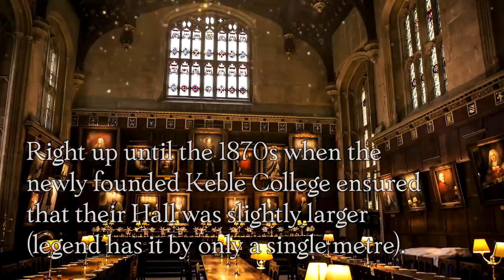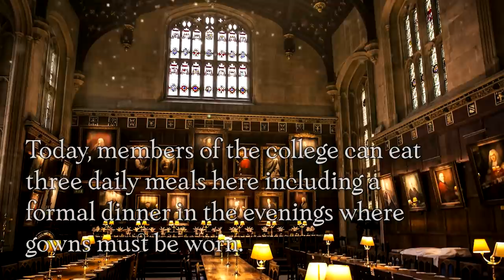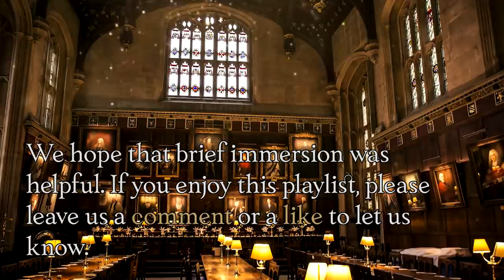Studying in the Great Hall at Oxford | Dark Academia Playlist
This is the Great Hall at Christ Church, Oxford University. There is literal magic in the air as music to inspire flows through you. Join us for this very special study Playlist at Oxford University.

00:00:00 Jon Bjork – Unfolding Secrets
00:01:47 Peter Sandberg – Dismantle
00:03:42 Valter Nowak – Enrich
00:06:16 Gabriel Parker – Devil in Disguise
00:08:36 Gabriel Parker – Fractions
00:10:51 Arden Forest – Dark Taupe
00:13:27 Valter Nowak – Dark Matter
00:16:15 Harley Rain – Be Still
00:18:52 Franz Gordon – A Heart Made of Yarn
00:22:15 Traditional – A Folksong
00:24:00 Johannes Bornlof – Friend or Foe
00:26:03 Franz Gordon – In a Bar in Buenos Aires
00:28:50 Vusal Zeinalov – Beauty of Kura
00:31:39 Aden Forest – Kobicha
00:34:18 Martin Landh – Elm
00:36:51 Franz Gordon – Le Papilion Solitaire
00:39:58 David Celeste – Try and Catch us Now
00:41:52 Johannes Bornlof – The Rain Against my Window
00:44:02 David Celeste – The Inspector
00:45:55 Gavin Luke – The Crossing
00:49:09 Franz Gordon – The Art Teacher
00:52:44 Traditional – String Quartet No. 8 in F Major, K. 168_II. Andante
00:55:55 Valter Novak – Stranded by You
00:58:35 Megan Wofford – Stepping Stones
01:01:44 Traditional – Sonata No. 13 in C Sharp Minor, Op. No.2 ‘Moonlight’_Adagio Sostenuto
01:03:58 Megan Wofford – Simplicity
01:05:56 Rand Aldo – Parcel of Silence
01:08:15 Lars Meyer – Old Country
01:10:38 Johannes Bornlof – Nocturnal Waltz
01:12:47 Lo Mimieux – Misericorde

Hi there!

We (Brian & Margaret) run Emotive Ambience and Immersive Ambience. Brian runs a small, family travel company and is a hobbyist photographer. Margaret is licensed clinical psychologist and artist of many mediums, ceramics/pottery being her favorite.

We make these videos in the hopes that they will allow you to take a break from the chaos and stress of daily life. These videos are meant to be a tool that people can use to help them focus, relax, practice some self-care, and/or fall asleep too. Some of the common uses for these types of videos would be background noise for studying or working, white noise for sleeping, stress relief, and/or inspiration and increased creativity.

Studying in the Great Hall at Oxford University | Dark Academia Playlist